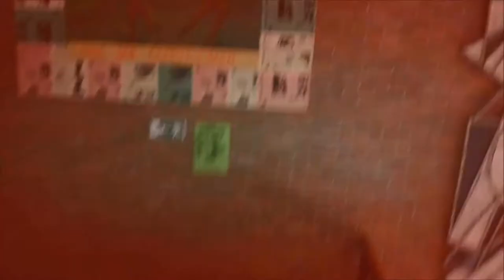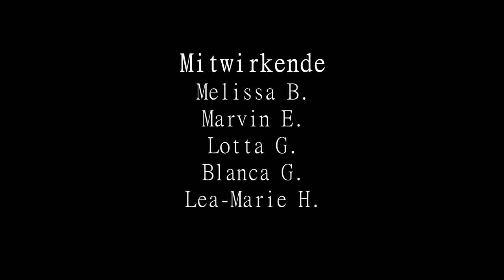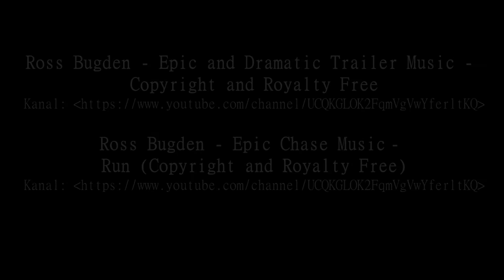Das Zweite Gesicht [Projekt Kurzfilm]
Im Rahmen unserer Projekttage ist dieser Kurzfilm entstanden. Viel Spaß beim Anschauen!